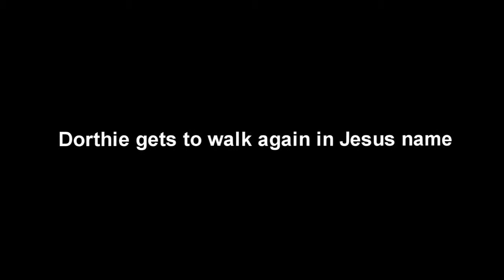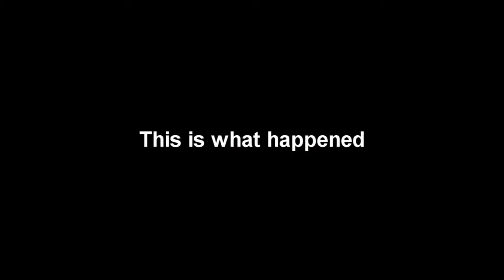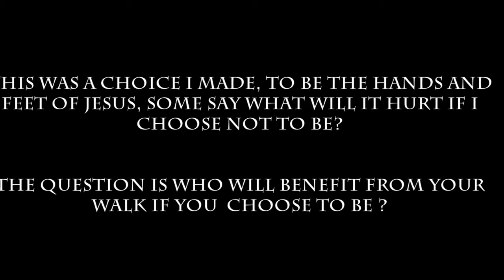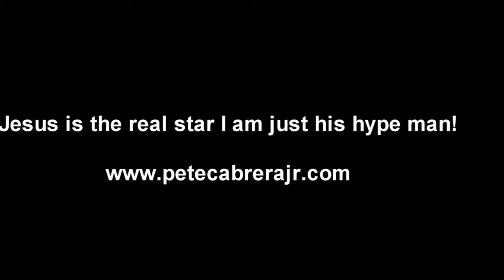Dorthie get up and walk WOW! 4WTeH66KqXw